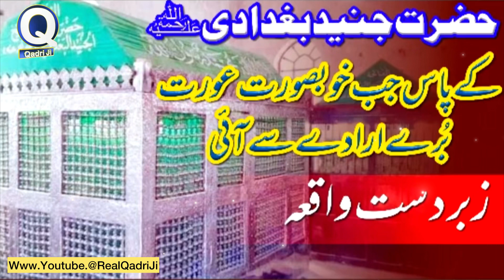Hazrat Junaid Baghdadi Ka Dilchasp Waqia_a Very Amaizing story Of Hazrat Junaid Baghdadi_Qadri Ji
Hazrat Junaid Baghdadi Ka Rula Deny Wala Waqia _Qadri Ji

Orijnal Voice & background Of Qadri Ji Youtube Official

Hazrat Junaid Baghdadi Or Aik 1 Aurat Ka Waqia Qadri Ji

Hazrat Junaid Baghdadi Ka Mashhoor Waqia New Video

 Islamic Story

Islamic Infomations

Islamic Videos

Top Islamic Videos

Qadri Ji

Qadri Ji Official

Qamar Abbas Qadri

Voiceover: Qadri Ji

حضرت جنید بغدادی اور ایک عورت کا دلچسپ واقعہ

 ایک امیر شخص کی بیوی بہت خوبصورت تھی اور اس نے کہا کوئی ایسا شخص نہیں جو مجھے دیکھے اور میری طمع نہ کرے تو اس پر اس کا خاوند کہنے لگا تو جتنی بھی بن سنور کے جنید بغدادی کے سامنے جائے تیری وہاں نہیں چلے گی اس نے کہا اس کو بھی آزما لیتی ہوں پتہ چل جائے گا کہاں گھوڑا اور کہاں میدان دودھ کا دودھ اور پانی کا پانی ہو جائے گا جب عورت حضرت جنید بغدادی کے پاس آئی اور اپنے چہرے سے پردہ اٹھا تو حضرت جنید بغدادی نے